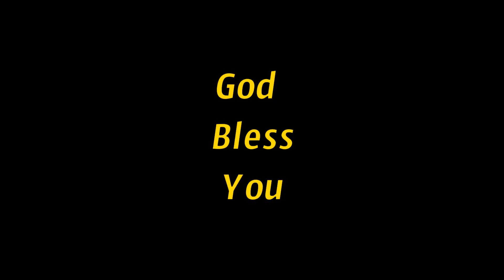Grace|| Bro.Soloman Prakash || Message # 1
Calvary Television
Calvary TV is the moving testimony of couple’s vision to provide aplatform for the five -fold Ministry to reach the Gospel initially to households across the then combined Andhra Pradesh. Their humble beginnings did not deter them from dreaming big for the LORD anHISTORYd His Kingdom.Their labor of love for the Lord has resulted in the creation of a TV Channel that is watched all over the world by millions.

Our Mission
To use Technology to reach people of various demographic profiles in the format that they are comfortable watching on.
To offer value-added technical services (video shoots, video editing, video conversion etc) to aid Pastors and Speakers to optimize their time for preaching and teaching the Gospel.
To continually evaluate , upgrade and improve the quality of programs, broadcasts, technology utilized and services offered.

Our Vision
To be the preferred Christian Channel for the five-fold Ministry to reach out to millions of viewers across the globe.
To be a relevant player in the media space, providing content required for a Believer to grow both in their personal (spiritual & emotional aspects) and secular (education, employment, business) lives.

  If you are blessed by these sermons or this sermon from CALVARY TV then you are welcome to sow your financial seed in this ministry as the spirit leads...

Name                   :      Christu Krupa Broadcasting P. ltd. Banjara Hills Hyderabad.
IFSC  CODE          :     UTIBOOO1798
Address                :     Banjara Hills Rd No 12, Hyderabad.